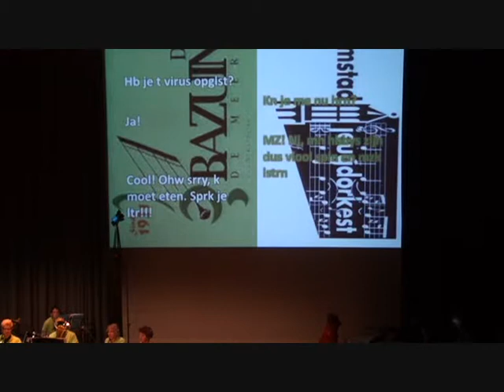Adezi Concert 'Samen los'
Het was een bijzonder prachtige ervaring in Theater Vleuterweide zondagmiddag 15 maart. De ongeveer 70 kinderen van het leerlingenorkest van Harmonieorkest De Bazuin uit De Meern en het Domstad Jeugdsymfonie Orkest uit Utrecht hadden flink geoefend en het was voor iedereen een prachtige beleving. Het publiek mocht ook mee doen met het rammelen van de sleutelbossen en andere geluiden maken.
De  orkesten vulden elkaar mooi aan; niet alleen muzikaal maar ook organisatorisch. Dat kon het publiek ook goed merken toen “het licht uitviel”. Het Domstad Jeugd Orkest scheen bij op de muziek van de leerlingen van De Bazuin. Dit optreden, in het samenwerkingsverband ADEZI, is zeker voor herhaling vatbaar!

Artistieke leiding: Rudi van Hest
Leerlingenorkest De Bazuin de Meern o.l.v. Marion Miltenburg-Goes
Jong Domstad Jeugdorkest o.l.v. Floris Dercksen